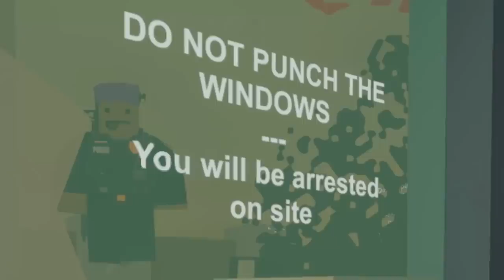Messing with the Police in Unturned RP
Things get heated in the ol' Police Department